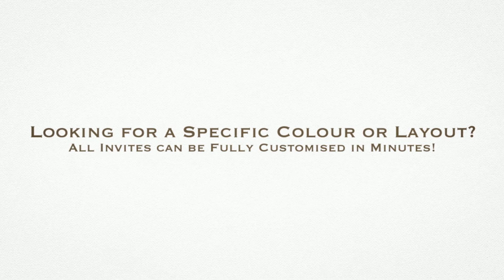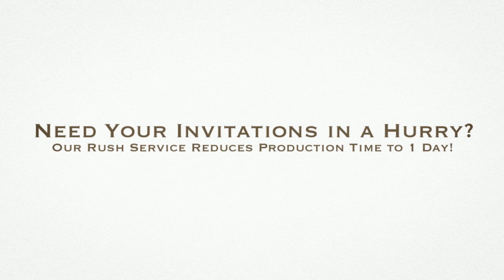1st Birthday Invitations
1st birthday invitations for your little one's first birthday celebration.